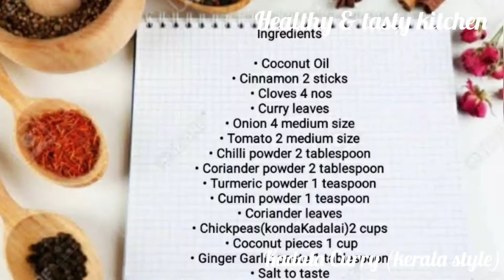kadala Curry Recipe | kerala style kadala Curry | In Tamil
Hiii friends.
This is shobhana Gokul. Today we are going to see how to make kerala style kadala curry. Try this recipe at your home and tell your feedbacks/comments below. Hope all will enjoy this recipe it is a very healthy & tasty recipe. Thank you😍

Health benefits of konda kadalai(Chickpeas) :

• Consumers of Chickpeas have been shown to have higher nutritional intake of dietary fiber, polyunsaturated fatty acids, vitamin A, vitamin E, vitamin C, folate, magnesium, potassium & iron as compared to non-Consumers.